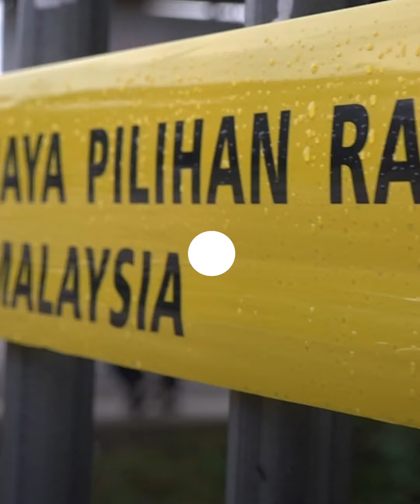Economists at odds over holding early elections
One economist says holding the general elections sooner rather than later will be better for the country, while another says there is no guarantee that stability can be achieved post-elections given the potential of a weak government taking over.